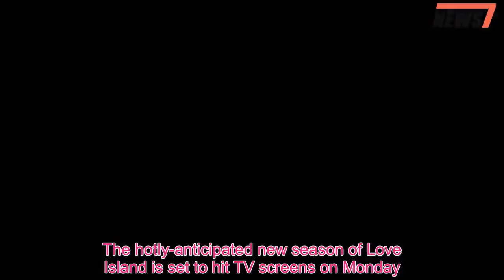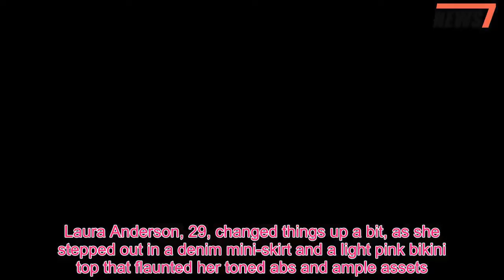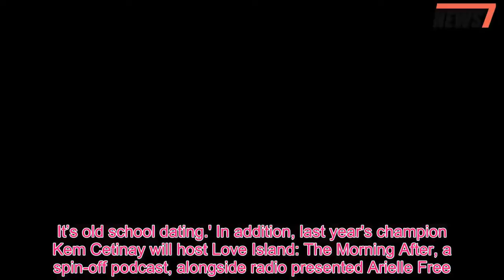Love Island 2018: First look at this year's sexy singletons as they enter the villa - 247 News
The hotly-anticipated new season of Love Island is set to hit TV screens on Monday.And the stars of the show have finally had the chance to meet each other for the first time, as ITV2's new batch of sexy singletons arrived at the villa to kick off the premiere episode.In first look images of the episode, the five girls and six guys who are set to take part in the reality show arrived to the Hidden Hills abode ahead of the nail-biting coupling ceremony.Love Island's new outing has been described as the 'ultimate season of love', and that certainly seems to be true from the get-go as the stars made their presence known by arriving in open-top cars.The women were sure to catch the attention of their male cohorts, as they stepped out in heels on the heart-shaped platform and displayed their gym-honed figure in an array of saucy swimwear.Making sure to turn heads, 21-year-old model Hayley Hughes slipped into a pink bikini that sat high on her waist to accentuate her lithe frame.Setting her blonde tresses into glamorous waves over her petite face, the beauty used mascara to make her blue eyes stand out as she stared down the competition.Danny Dyer's daughter Dani showcased her toned abs and legs in a white two-piece, and she pulled her blonde locks into a tight ponytail so that she could highlight her pretty features.The high-profile bar maid was sure to grab attention in her demure bikini, as it made her stand out amongst the line-up.West End performer Samira Mighty, 22, opted for a more colourful ensemble, as she donned a leopard-print swimsuit and paired it with silver heels.The slim-fitting attire featured a revealing cage-knit design running down the front, and she offset her bright outfit with silver hoop earrings.Laura Anderson, 29, changed things up a bit, as she stepped out in a denim mini-skirt and a light pink bikini top that flaunted her toned abs and ample assets.While Kendall Rae-Knight, 26, glittered in a sequinned gold bikini which was sure to catch the eye of the hunks as they arrived.Following their stylish arrival at the villa, the female contestants were introduced to their male counterparts who turned up the heat by going topless.Adam Collard, 22, Eyal Booker, 22, Niall Aslam, 23, and Wes Nelson, 20, didn't shy away from showing the women what was on offer as they went topless and flaunted their muscular bodies.Dr Alex George, 27, and Jack Fincham, 26, smiled brightly as they posed for the women in open shirts.After getting a good look at each other, the ladies sat down with host Caroline Flack to talk about what's to come in the show, and the 38-year-old presenter looked sensational in a yellow summer dress.The series is to be fronted once again by Caroline who, this year, has bagged herself a reality star fiancé of her own in former Apprentice and Celebrity Big Brother star Andrew Brady.Of selecting the cast for the new season, the former X Factor presenter has said: 'I quite like it when we put people in who are a bit older.We h